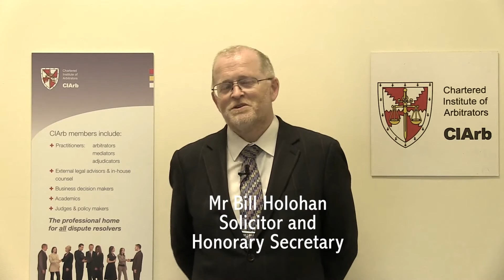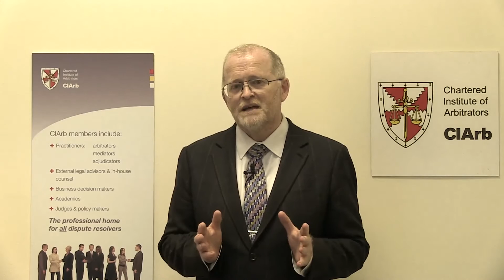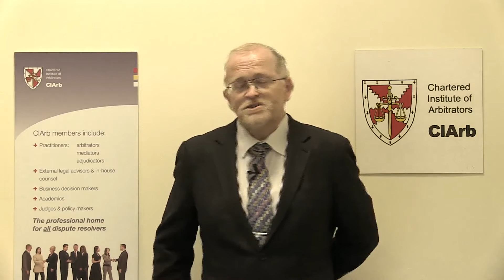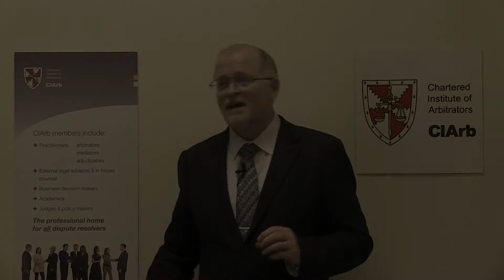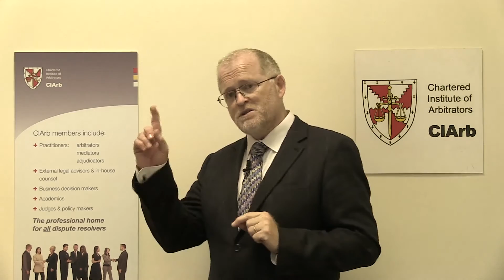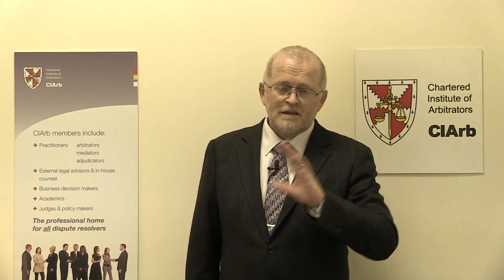Effective Mediation with Mr Bill Holohan - Solicitor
Effective Mediation with Mr Bill Holohan - Solicitor and Honorary Secretary